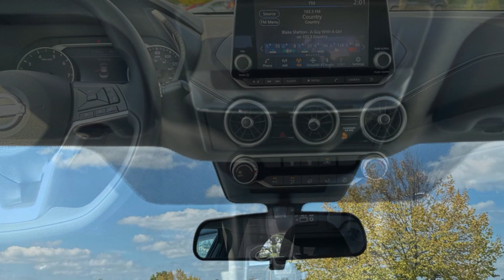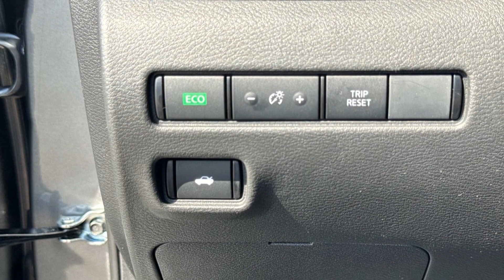2025 Nissan Sentra SV Nashville, Clarksville, Murfreesboro, Cookeville, Dickson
2025 Nissan Sentra SV 3N1AB8CV6SY206729 Video

With our large New Nissan Inventory, we have the perfect new car, truck or SUV to fit your needs!

In the market for a brand new Nissan? Take a look at our New Vehicle Specials to find a great model to take home at a special price

With our large Pre-Owned Inventory, we have the vehicle you’re looking for!

Thank you for considering Victory Nissan of Dickson as your premier Tennessee Nissan dealer. We look forward to helping you with all your new car needs and hope to see you soon!